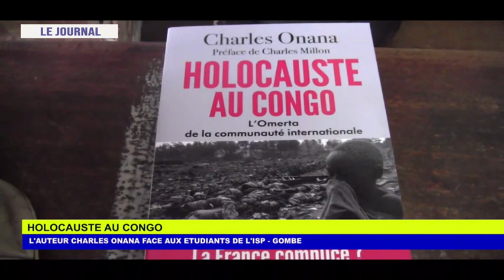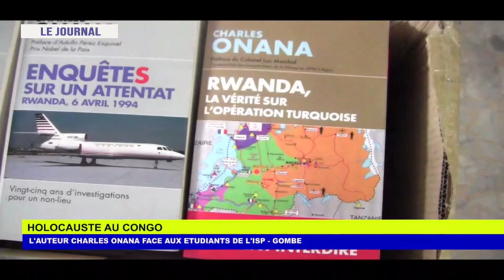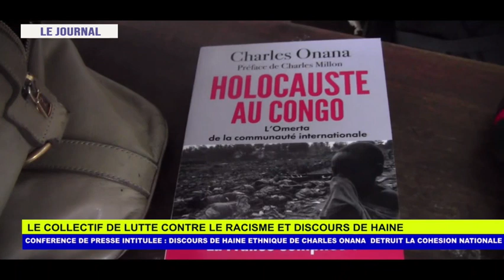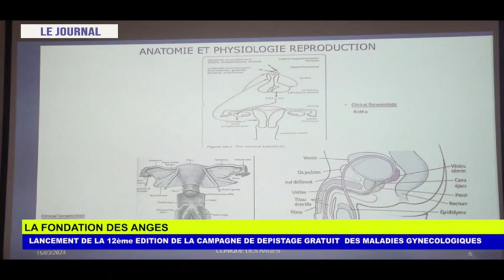JOURNAL TELEVISE DU 19 MARS 2024